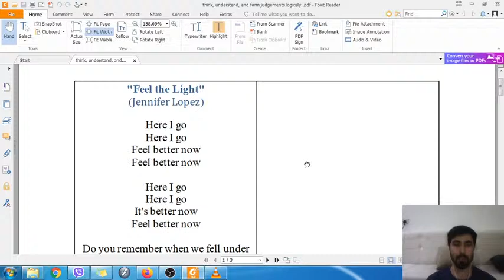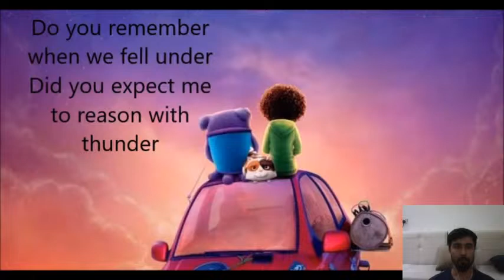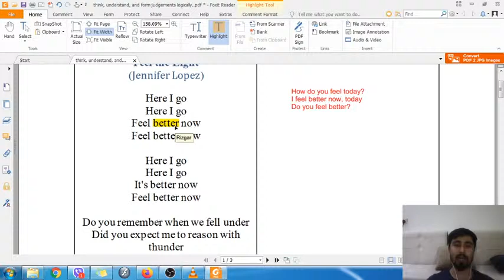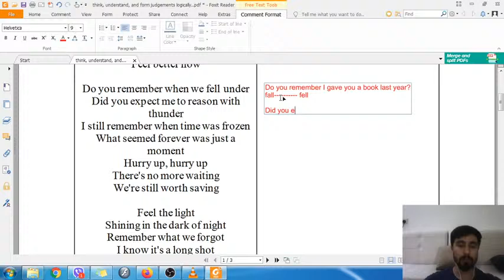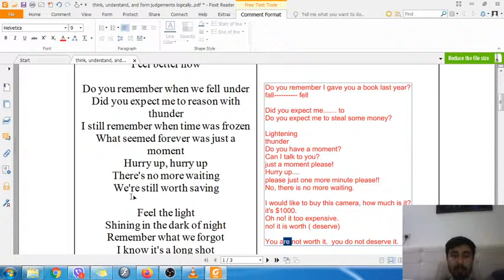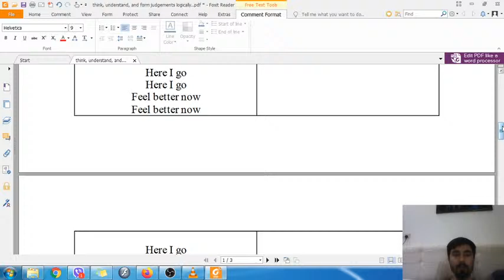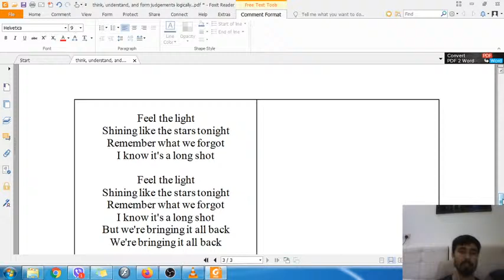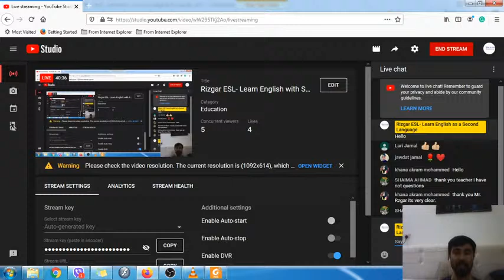Rizgar ESL- Learn English with Songs (Lesson One)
In this live series, we're gonna watch a song together, and I am gonna explain the lyric and teach you the sentences and phrases in it. I am also going to teach you how to use the phrases and the sentences in your daily life speeches. The first song is gonna be a song by Jennifer lopez- Feel The Light